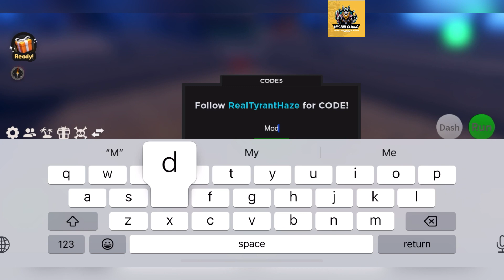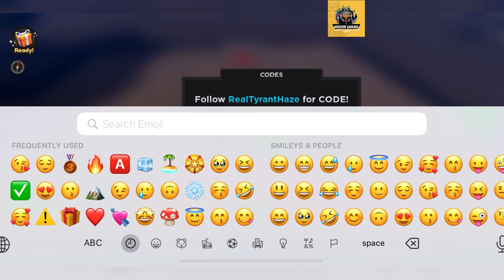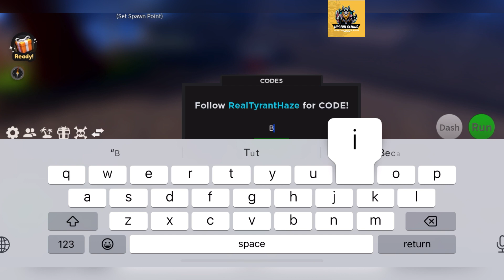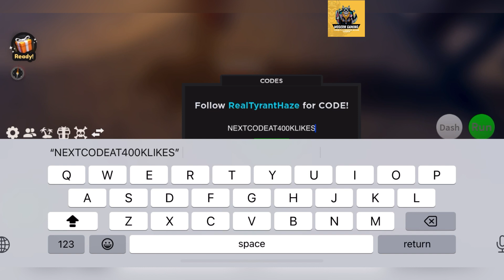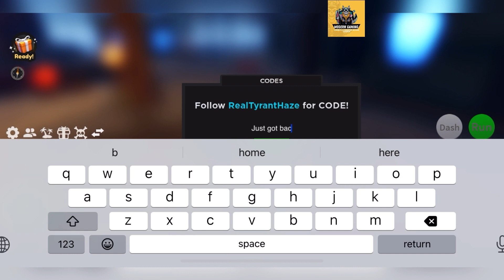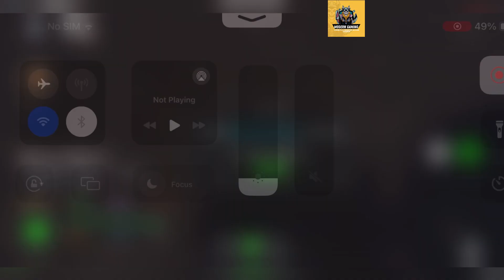🤩 VENOM 🤩 HAZE PIECE - UPDATED HAZE PIECE CODES 2024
Welcome Guys

Finally new and working codes are here, watch it full and grab all new and working codes waiting for u.

Thanks